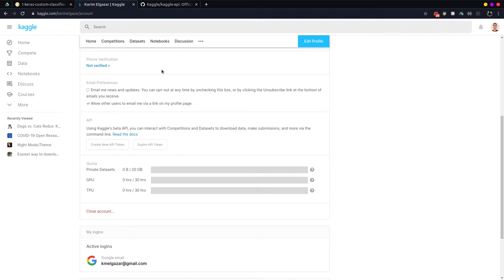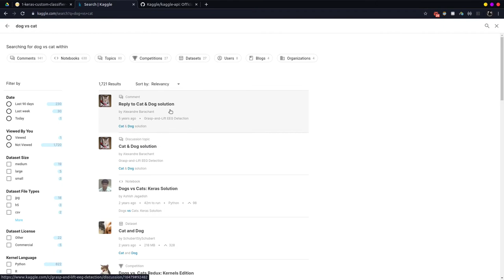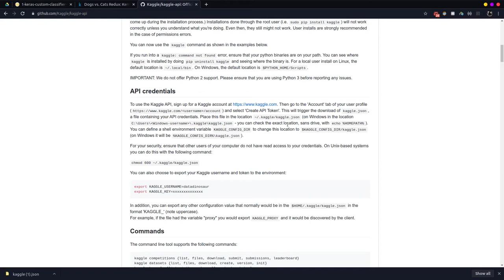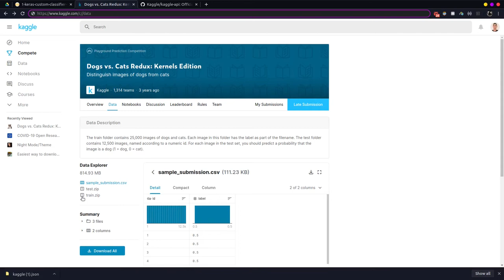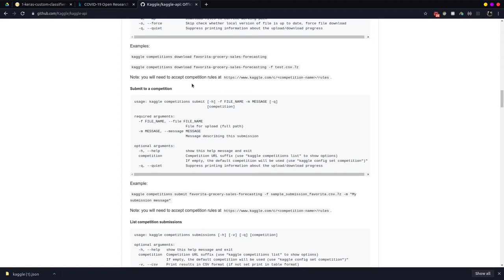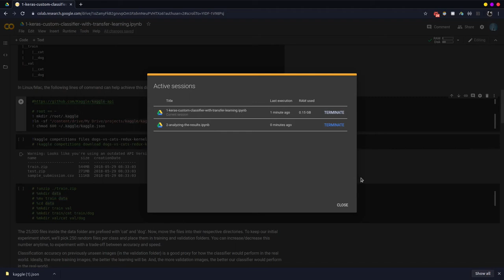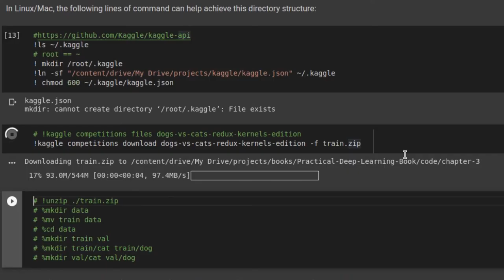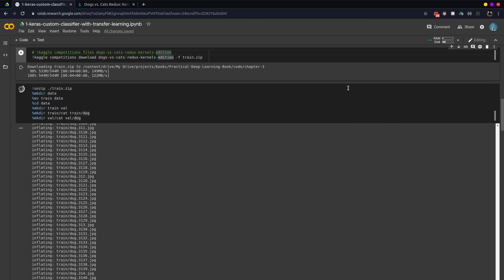06.شرح جوجل كولاب | Google Colab : تحميل الداتا من كاجل | Download kaggle dataset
السلام عليكم يا شباب فى الفيديو ده ان شاء الله هنشرح موضوع جديد فى جوجل كولاب :
وهو كيفية  تحميل الداتا من كاجل | Download kaggle dataset
وايه هو موقع كاجل وازاى سرعة التحميل ممكن توصل لـــ 150 mb/s
🔶 الكورس كامل
🔶 مكتبة كاجل
🔶 الأوامر المستخدمة
# !ls ~/.kaggle
# root == ~
! mkdir /root/.kaggle
!ln -sf "/content/drive/My Drive/projects/kaggle/kaggle.json" ~/.kaggle
! chmod 600 ~/.kaggle/kaggle.json
# !kaggle competitions files dogs-vs-cats-redux-kernels-edition
!kaggle competitions download dogs-vs-cats-redux-kernels-edition -f train.zip